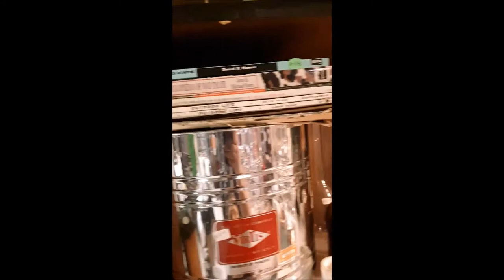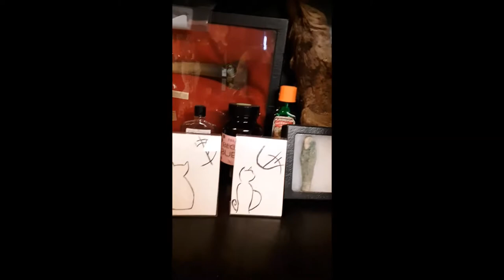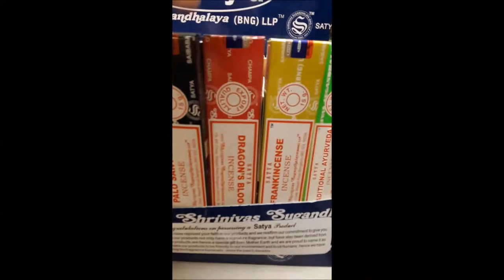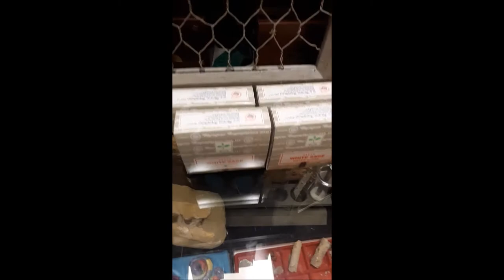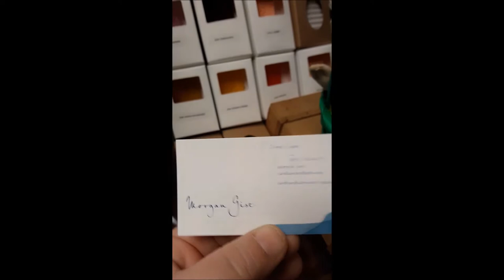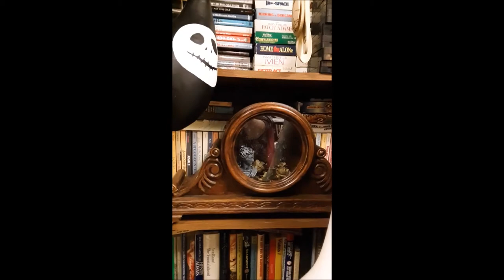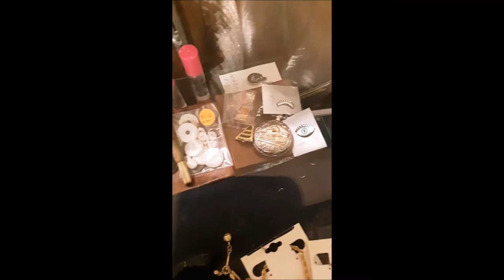Store Walk Through 2020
This is a walk through of our shop so you can see what we have.  Due to the situation at hand we feel it safer for our customers to receive curb side service or online service.  We want to keep all of you safe.